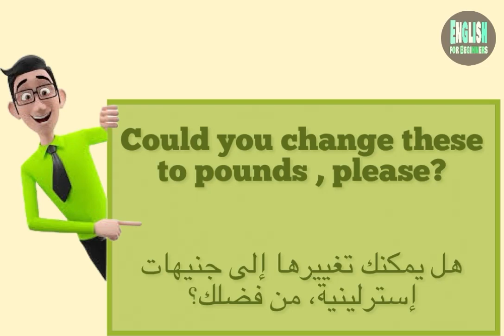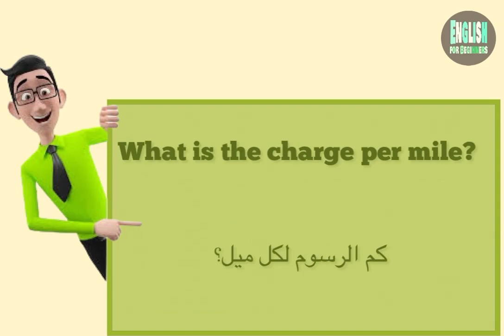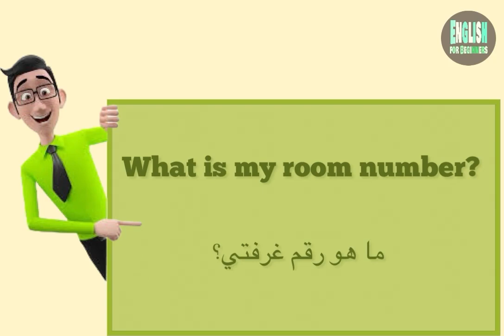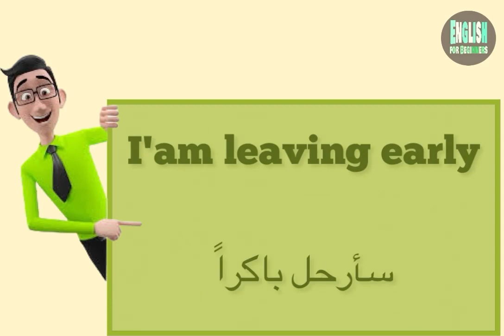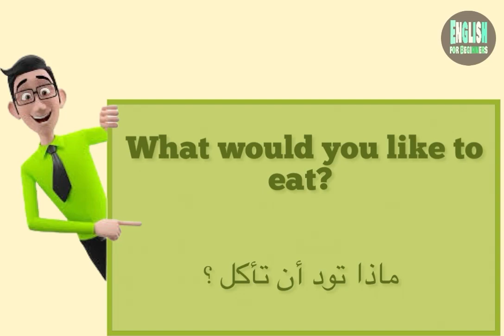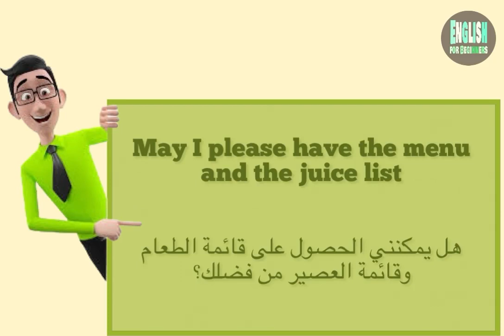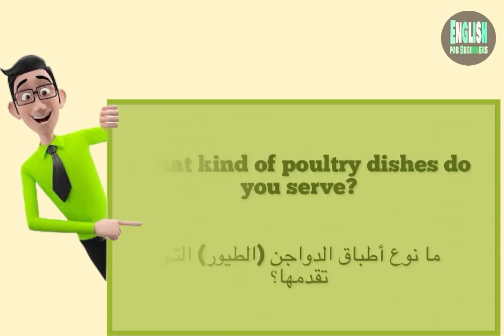أسرع طريقة لتعليم اللغة الانجليزية على يوتيوب مع أفضل الأساتذة العالم لكل المستويات